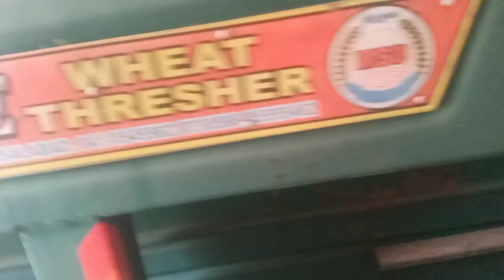wheat thresher machines 2019 molde for sale لاکھ 9 چلے سو چلے قیمت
wheat thresher machines information
wheat thresher molde 2019
wheat thresher machines for sale